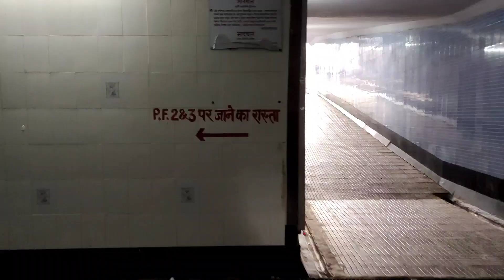Deoghar Railway Station | देवघर जंक्शन रेलवे स्टेशन क्यों प्रसिद्ध हैं? | deoghar Station tour vlog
Youtube Quire -
deoghar railway station video
deoghar railway station to baba
dham
deoghar railway station ka kya
naam hai
deoghar nearest railway station
baidyanath dham deoghar railway
station
deoghar train station
deoghar ka railway station
deoghar vlog
deoghar video
deoghar vlog 2023
deoghar visiting places
deoghar vip darshan
deoghar view
deoghar vlog 2022
deoghar video status
deoghar Vromon
deoghar visit
deoghar mandir
deoghar live
deoghar airport
deoghar tour
deoghar shivratri video
deoghar song
deoghar news
devghar jaiba jalwa dharba
deoghar shiv barat 2023
deoghar baba dham
deoghar railway station
deoghar railway junction
dham
naam hai
station
deoghar hansdiha railway line